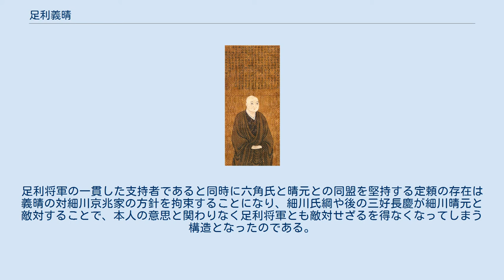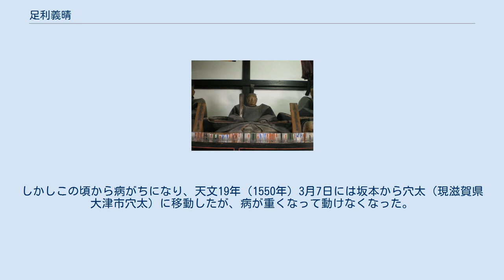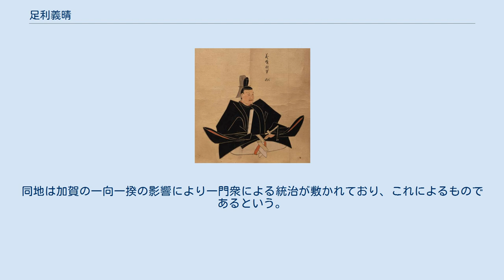足利義晴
足利 義晴（あしかが よしはる）は、室町時代後期（戦国時代）の室町幕府第12代将軍（在職：1522年 - 1547年）。
第11代将軍・足利義澄の長男。
母は日野永俊の娘で日野富子の姪とされるが、永俊娘は永正2年（1505年）に義澄と離縁しているため、義晴の生母としては疑問が残る。
これに対して将軍家で御末を務めていた「阿与」という女性が母親であったとする説もあり、母親の身分が低くて記録に残さなかった可能性も高い。
 足利義晴像（古画類聚） 西国最大の大名・大内義興に擁された前将軍足利義稙が上洛した煽りを受け、父の義澄は将軍職を解任され近江の六角高頼を頼って落ち延びていた。
その最中の永正8年（1511年）3月5日に、義澄の長男亀王丸として、近江国蒲生郡水茎岡山城で生まれた。
 しかし同年8月14日、父は帰洛を果たせずに同地で死去している。
誕生直後に、亀王丸は義澄派であった播磨守護・赤松義村の元に送られて庇護下で養育された（『高代寺日記』『武家昇譜日記』）。
 永正10年（1513年）2月14日には、義稙陣営と義澄陣営（実質は亀王丸陣営）の和睦により、義稙の将軍職が確定した。
なお、義晴は義稙の養子になったとする史料もある。
ところが、犬猿の仲である備前守護代・浦上村宗への反攻を目論む赤松義村によって、名目上の旗頭に担ぎ出されてしまったばかりか、あろうことか永正18年（1521年）1月には敗戦。
この敗戦の責により義村が強制隠居へ追い込まれたせいで、亀王丸の身柄は浦上氏に渡ってしまった。
 細川高国像（東林院所蔵） 永正18年（1521年）3月7日、管領・細川高国と対立した義稙が京都を出奔したことで、同月22日に行われた後柏原天皇の即位式に出仕しなかったために高国が警固の職務を行った。
これによって天皇の信任を失った義稙の放逐を決意した高国によって、友誼を通じる浦上村宗の元にいる亀王丸は代わりの将軍として招かれることになる。
 7月6日、亀王丸は播磨から3万人の供勢を引き連れて上洛し、高国の歓待を受けた。
その後、仮の御所として上京の岩栖院に入った。
 7月26日、亀王丸は学習開始の儀式「読始」を行い、28日には朝廷から高国と東坊城和長によって考えられた義晴の名を与えられ、従五位下に叙された。
 8月9日、元服前の儀式である涅歯（鉄漿で歯を黒く染める儀式）を行い、改元を挟んで大永元年(1521年)8月29日には内裏へ代始の参賀を行った。
 また、高国の判断を受け入れた朝廷からは、11月25日に正五位下・左馬頭に任ぜられた。
 12月24日、義晴は新たに御所と定められた三条御所に移り、元服を行った。
元服は足利義政の故実に則って行われ、高国が加冠役を務めた。
 翌25日、朝廷から征夷大将軍に補任され、第12代将軍となった。
また、同日に政務をとり始めるための儀式「沙汰始」、「評定始」、「判始」が執り行われた。
 とはいえ、11歳の義晴には実際の政務を行うには未熟で、細川高国や政所執事（頭人）の伊勢貞忠、飯川国信や大舘常興に代表される義澄を支持していた幕臣（中には義晴と共に播磨に下っていた者もいた）、播磨国に所領を持つ奉公衆三淵晴員の姉で大舘氏の養女ともされる佐子局（後に清光院）（義晴の養育係）らが政務の運営にあたった。
 足利義維 大永6年（1526年）、高国が家臣の香西元盛を殺害して細川氏で内紛が起こると、高国と対立していた細川六郎（後の晴元）は、三好元長の援助を受けて義晴の弟・足利義維を擁立して高国と戦う。
さらに元盛を殺したことで元盛の兄弟波多野元清や柳本賢治らが高国から離反し、大永7年（1527年）2月に桂川原の戦いで高国が破れると、実権を掌握した阿波の国人・三好元長や細川六郎らが入京。
義晴は高国や武田元光を伴い近江に逃れた。
もっとも、この間にも六郎と義晴の間で交渉が行われており、10月には義晴が京都に帰還し、翌年1月には三好元長が義晴が滞在していた東寺を訪問して、義晴と面会している。
 ところが、享禄元年（1528年）に入ると状況が悪化し、義晴は朽木稙綱を頼って朽木（興聖寺）に落ち延び、若狭の武田元光らの軍事力を背景に、三好元長らが擁立した堺公方・足利義維と対立した。
しかし、六郎側の工作で義維側に寝返る幕臣もいた。
ただし、奉公衆・奉行衆・女房衆・昵懇公家衆など幕府を支えた人々の多くは朽木に従い、朝廷も享禄3年（1530年）に義晴を権大納言に昇進させ、地方の大...